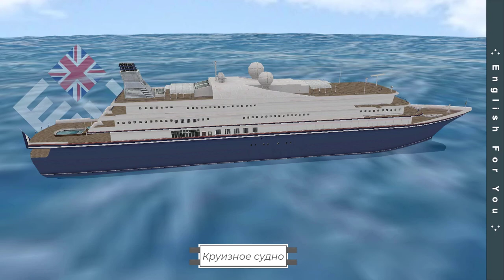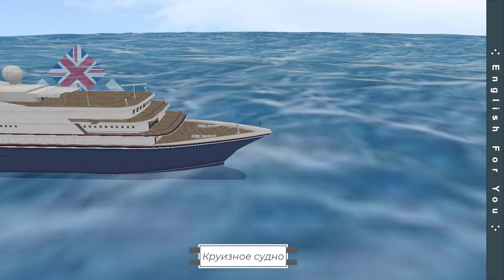Транспорт на русском языке